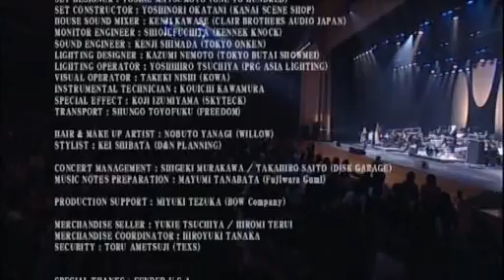Kirito - Decide (symphonic orchestra live)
Last song from Kirot's SO live 2006

I love this concert till death!